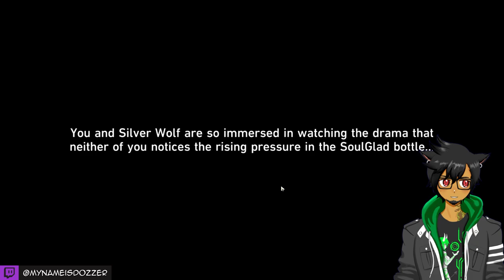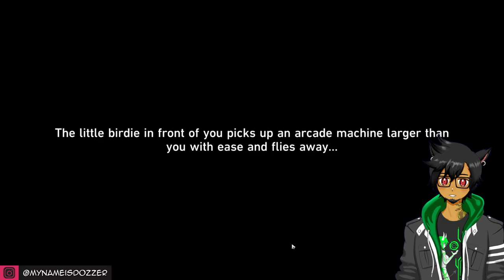We get MORE SCENES with Firefly and Robin!? 【Honkai Star Rail 2.3 - React】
SPOILERS for 2.3! Just when I thought we weren't gonna see much more Firefly or Robin (even Jade) after the conclusion of 2.3, we get the "Origami Bird Clash" event where they all participate!  I'm just glad we get more casual character interactions.

00:00 Intro
00:45 Firefly appears
05:03 Gaming with Firefly
09:03 Robin appears
12:41 Gaming with Robin
13:34 March reappears
15:39 Jade appears
17:55 Taking a group photo with Firefly, Robin, and March